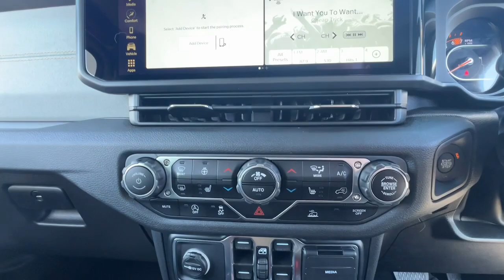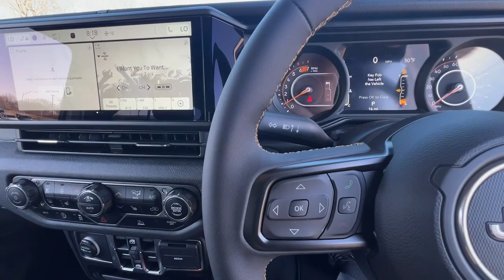2024 Jeep Wrangler Sport RHD MO Kansas City, Gladstone, Liberty, Parkville, Saint Joseph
New 2024 Jeep Wrangler Sport RHD available at Gladstone CDJR located in 5610 N Oak Trafficway, Gladstone, MO, 64118. Servicing the Kansas City, Gladstone, Liberty, Parkville, Saint Joseph, Independence, Smithville, Platte City, Kearney, Excelsior Springs area.